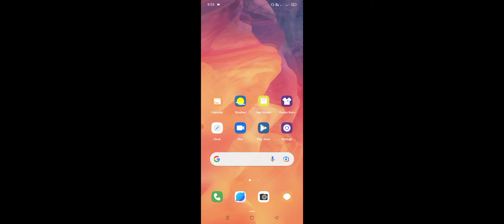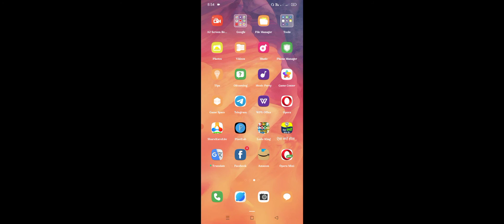OPPO A16e How To Fix Headphone Problem